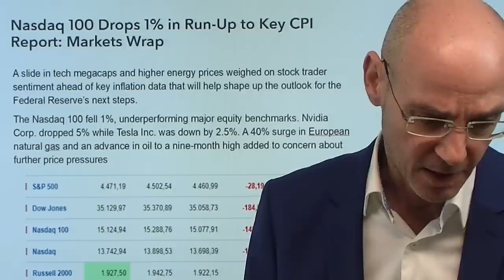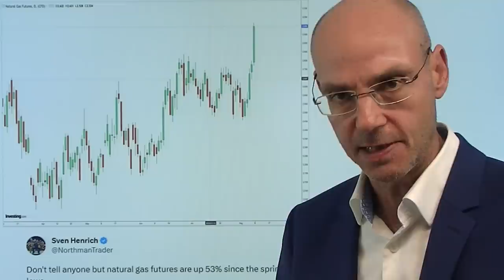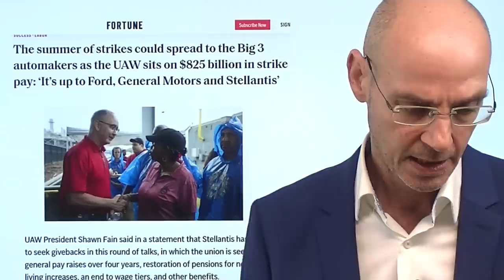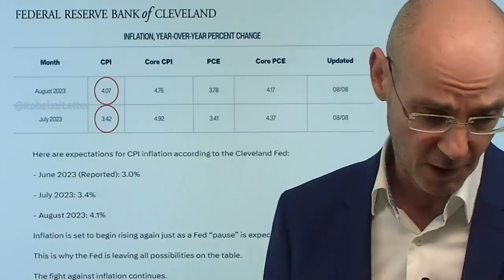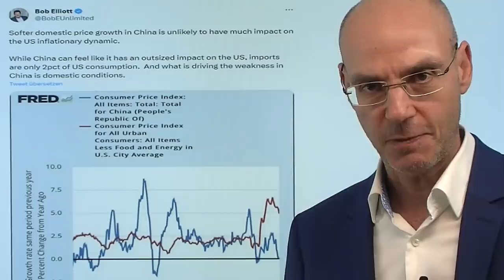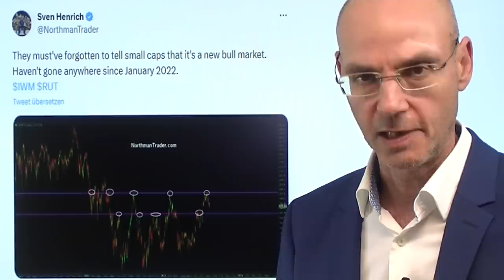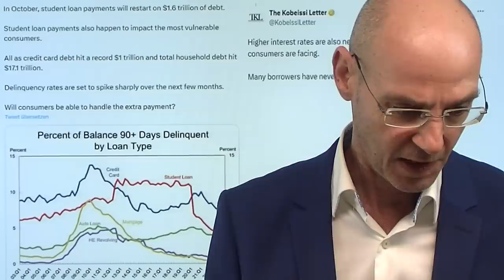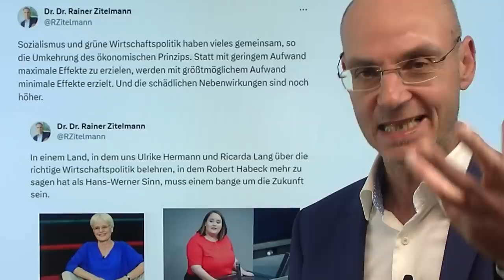Inflation: Steigende Energiepreise stoppen Aktien-Rally!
Hinweise aus Video:

1. Gaspreis in Europa steigt um 40% an einem einzigen Tag!

2. China meldet Rekord-Abwärtsrevision für Exportdaten

3. Ölpreis steigt auf neues Jahreshoch – Schwarzmeer-Risiko

Stark steigende Energiepreise (heute vor allem der Gaspreis mit einem zwischenzeitlichen Anstieg von 40%, aber seit einigen Tagen steigt auch der Ölpreis) schüren die Sorge vor einer Wiederauferstehung der Inflation und bremsen damit die Aktien-Rally von heute Vormittag aus. Was, wenn die Inflation durch steigende Energiepreise wieder anzieht und die Fed dann - entgegen der Erwartung der Aktienmärkte - die Zinsen weiter anheben muß? Weiter steigende Zinsen aber würden die Wahrscheinlichkeit einer Rezession deutlich erhöhen - jene Rezession, die die Wall Street aufgrund der überbordenden Hoffnungen auf ein "soft Landing" der US-Wirtschaft komplett ausgepreist hat. Morgen die so wichtigen US-Inflationsdaten, die die Zins-Entscheidung der Fed stark beinflussen dürfte..